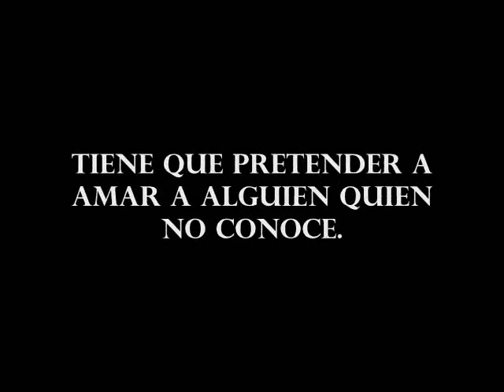Contratada para Styles [Harry Styles] Trailer